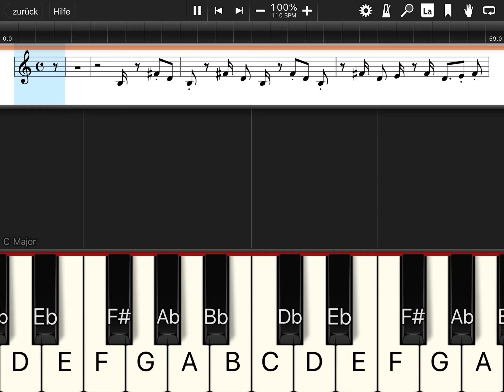Alexandra Stan - Mr.Saxobeat